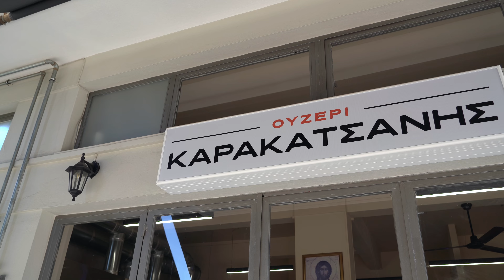Timoleon Diamantis - Parrilla Built-in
New Roaster Parrilla Built-in! Watch Timoleon Diamantis, chef and co-owner of Ouzeri Karakatsanis in Greece presenting all the benefits and secrets that will elevate your restaurant menu!